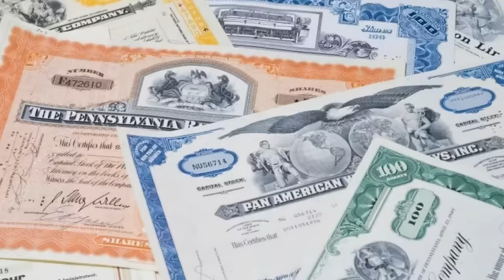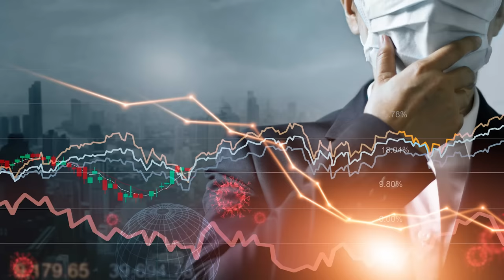Универсальная инвестиционная стратегия на год! / Какие акции купить в 2024?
Многие начинающие и опытные инвесторы все время находятся в поиске универсальной стратегии, которая позволит им вкладывать деньги без рисков, жить без забот и получать пассивный доход. Мой опыт говорит, что у каждой стратегии есть свои плюсы и минусы, и сегодня я расскажу, почему не верю в универсальную волшебную таблетку.

00:00 - Вступление
01:20 – Всесезонный портфель Рэя Далио
09:33 – Есть ли универсальная стратегия?
10:40 – Как разобраться в инвестиционных стратегиях?
11:40 – Отрицательная корреляция
17:22 – Итоги